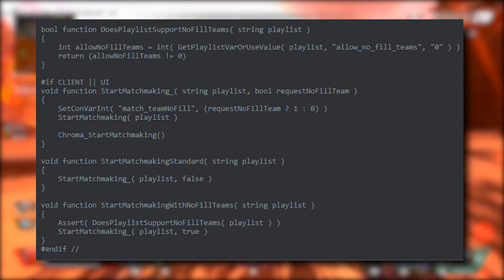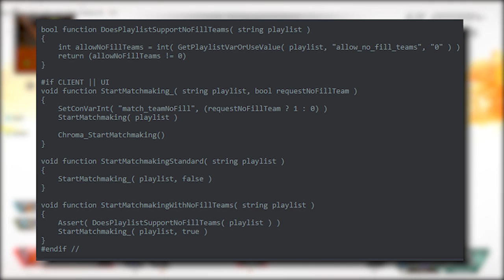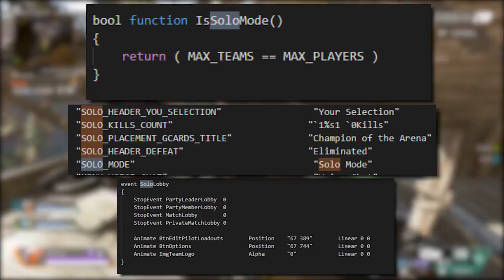Apex Legends Solo Mode (Everything We Know)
In this video I cover the new apex legends update news that was released earlier today. These new apex legends update details include some huge changes coming soon, including a pathfinder hitbox fix, code:leaf bug fix, meta changes and more! I post daily Apex Legends Updates, Funny Moments, Gameplay, News, Tips and More!!